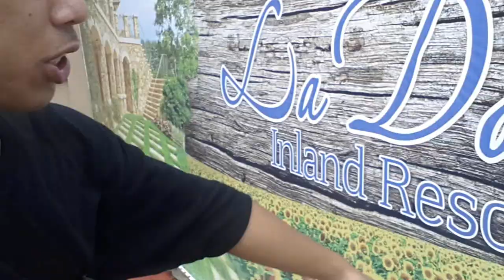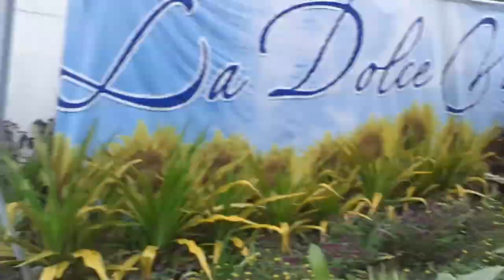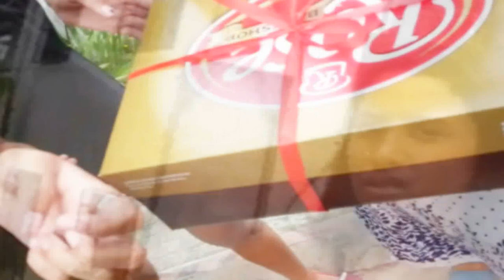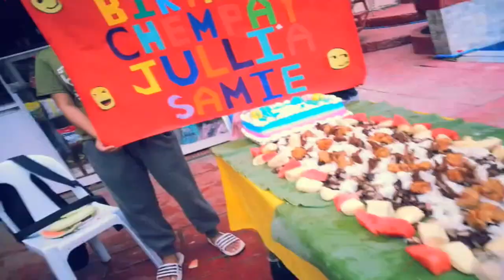12 HOURS SA SWIMMING POOL KASAMA SILA!!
SEE U NEXT VLOGGGG THANK U LOVE  U